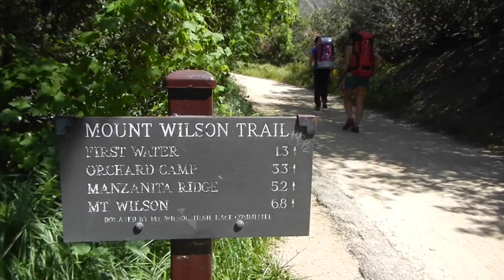Little Santa Anita Canyon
Little Santa Anita Canyon (aka LSA) in the San Gabriel Mountains of Southern California.  Beta can be found here.